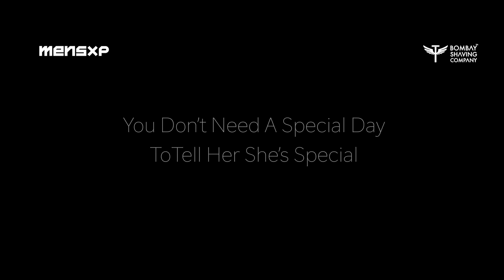Thank You, for today & everyday | More than a Woman's day video from Bombay Shaving Company & MensXP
Do we say it nearly enough?

Do we say it in the good times, maybe even when it's rough? Do we say it for the tiny good advice and those beautiful moments in the living room? Did we say it yesterday? Or the day before that?!

Clearly, one day isn't enough to cherish those wonderful women in our lives. So come let's celebrate this Women's Day with a 'Thank You' every day :)

Put your best Look forward when you meet her today, here's some stuff from Bombay Shaving Company that will help